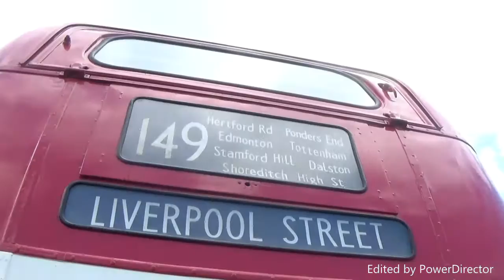London Transport RM2180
Peterborough Bus Rally 10/7/2016